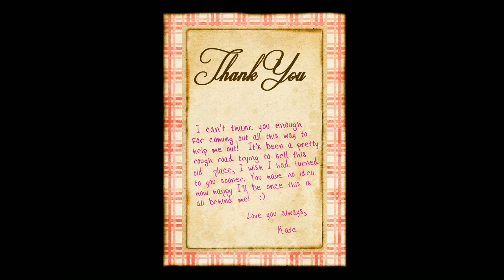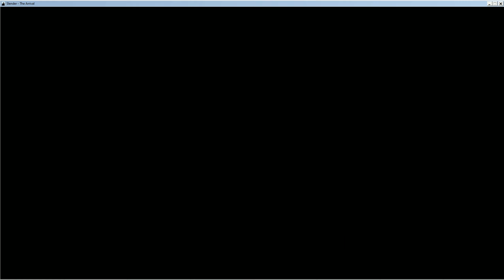AM EXPLORAT O CASA ABANDONATA (GONE WRONG)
CEL MAI INTENS EPISOD  DIN "DETROIT BECOME HUMAN- CU SUFLETUL LA GURA #5"

╚»Nu uita să te abonezi dacă îți place ce fac.
╚» Share si la prietenii vostri!

 Numele meu este Dragos aka Aspect și creez gameplay-uri pe youtube din pură pasiune pentru jocurile video. Pe acest canal o sa vedeti gameplay-uri la cele mai noi jocuri pentru PC! Stai pe aici și vezi ce se întâmplă!

The game starts with Lauren visiting her friend Kate's house after she went missing. After parking her car at the head of the driveway, following a bizarre coincidence in which a tree topples onto her car, she walks down a path to Kate's home but finds the house left open. Kate is nowhere to be found, and there are drawings and wall-scratchings hinting at the Slender Man. When Lauren finds and unlocks Kate's room, a drawn-out scream is heard from the back gate.

💻PC Specs💻:

✿📟Placa video: NVIDIA GTX 1050 TI
✿📀Procesor: Intel i5 7400
✿📼RAM: 8GB 2400
✿🎧Casti: Somic G941, Surround 7.1, Negru
✿🖱Mouse:scorpion g904